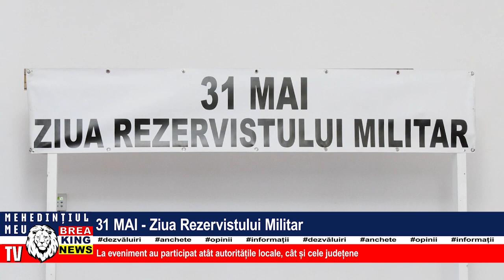31 MAI - ZIUA REZERVISTULUI MILITAR